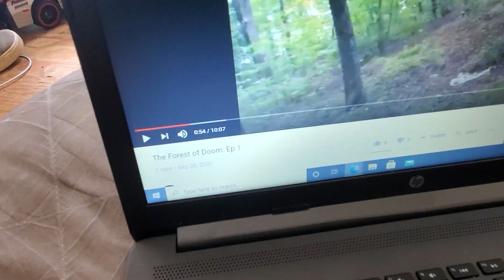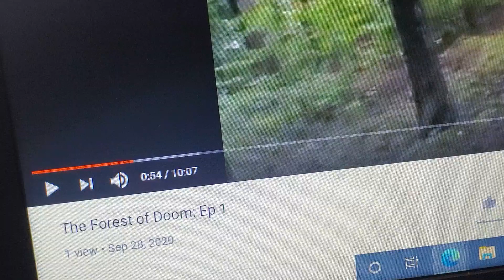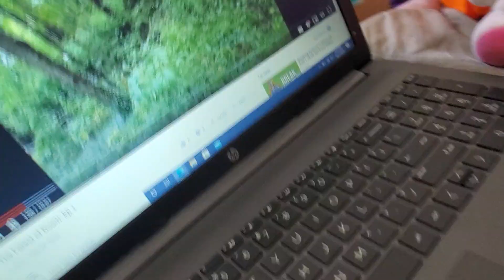An un-child friendly video 61(day 4)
The 61st